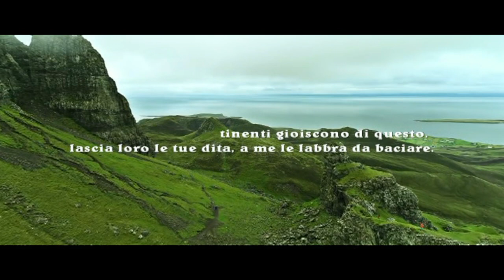Sonetto 128. William Shakespeare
Sonetto 128

Quante volte mentre tu, mia musica, suoni
quel fortunato legno il cui vibrar risponde
sotto le tue dolci dita, e moduli con grazia
armoniosi accordi che turbano il mio ascolto,
io invidio quei tasti che agili sobbalzano
per baciare il tenero incavo della tua mano;
mentre queste mie labbra che mieterebbero tal messe,
accanto a te arrossiscono per l'ardire di quei legni.
Per esser così eccitate, cambierebbero natura  e posto con quei
saltellanti tasti, sui quali le tue dita scorrono con dolce movimento
rendendo un morto legno più felice di vive labbra.
Se quei tasti impertinenti gioiscono di questo,
lascia loro le tue dita, a me le labbra da baciare.

William Shakespeare

Sonnet 128

How many times while you, my music, play
that lucky wood whose vibrar responds
under your sweet fingers, and gracefully forms
harmonious agreements that disturb my listening,
I envy those frantically bobbing keys
to kiss the tender hollow of your hand;
while these my lips that would reap such harvest,
next to you they blush because of the boldness of those woods.
To be so excited, they would change nature and place with those
bouncing keys, on which your fingers slide with gentle movement
making a dead wood happier than living lips.
If those cheeky keys enjoy this,
leave your fingers behind them, kiss me the lips.

William Shakespeare

Sonett 128

Wie oft, während du, meine Musik, spielst
das glückliche holz, dessen vibrar reagiert
unter deinen süßen Fingern und formt sich anmutig
harmonische Vereinbarungen, die mein Zuhören stören,
Ich beneide diese hektischen Tasten
die zarte Vertiefung deiner Hand zu küssen;
während diese meine Lippen, die solche Ernte ernten würden,
neben dir erröten sie wegen der Kühnheit dieser Wälder.
Um so aufgeregt zu sein, würden sie die Natur und den Ort mit diesen verändern
springende Tasten, auf denen Ihre Finger mit sanfter Bewegung gleiten
ein totes Holz glücklicher machen als lebende Lippen.
Wenn diese frechen Tasten dies genießen,
Lass deine Finger hinter ihnen, küss mich auf die Lippen.

William Shakespeare

Sonnet 128

Combien de fois pendant que vous, ma musique, jouez
ce bois chanceux dont le vibrar répond
sous vos doux doigts et forme gracieusement
accords harmonieux qui perturbent mon écoute,
J'envie ces clefs frémissantes
embrasser le tendre creux de ta main;
tandis que ceux-ci mes lèvres qui récolteraient une telle récolte,
à côté de vous, ils rougissent à cause de l'audace de ces bois.
Pour être si excité, ils changeraient la nature et l'endroit avec ceux
Touches rebondissantes sur lesquelles vos doigts glissent avec un mouvement doux
rendre un bois mort plus heureux que des lèvres vivantes.
Si ces touches effrontées aiment ça,
laisse tes doigts derrière eux, embrasse moi les lèvres.

William Shakespeare

Soneto 128

Cuántas veces mientras tú, mi música, juegas.
Esa madera de la suerte cuyo vibrar responde.
bajo tus dedos dulces, y formas graciosas
Acuerdos armoniosos que perturban mi escucha.
Envidio esas llaves frenéticamente que se menean
besar el tierno hueco de tu mano;
mientras estos son mis labios que cosecharían tal cosecha,
Junto a ti se sonrojan por la audacia de esos bosques.
Para estar tan emocionados, cambiarían la naturaleza y el lugar con aquellos
Llaves de rebote, sobre las que deslizan los dedos con movimientos suaves.
Haciendo una madera muerta más feliz que los labios vivos.
Si esas teclas descaradas disfrutan de esto,
Deja tus dedos detrás de ellos, bésame los labios.

William Shakespeare

Sonet 128

De câte ori, în timp ce tu, muzica mea, joacă
acel lemn norocos al cărui vibrar răspunde
sub degetele tale dulci, și se formează cu grație
acorduri armonioase care îmi perturbează ascultarea,
Îmi invidiez acele chei frenetice
să-ți săruți golful de mână;
în timp ce aceste buze, care vor culege o astfel de recoltă,
alături de tine, se înroșesc din cauza îndrăznei acestor păduri.
Pentru a fi atât de entuziasmați, ei ar schimba natura și locul cu ei
fulgerând cheile, pe care degetele tale glisante cu mișcare ușoară
făcând un lemn mort mai fericit decât buzele vii.
În cazul în care aceste cheek cheeky bucura de acest lucru,
lăsați-vă degetele în spatele lor, sărutați-mi buzele.

William Shakespeare